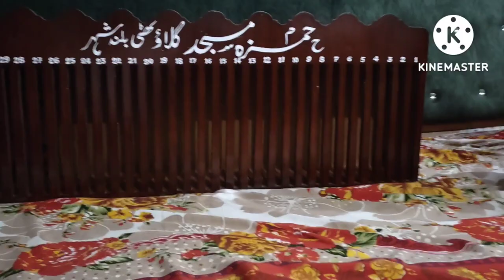Aapki bhut yaad aati hai 🥹🥹khala jaan // bhut dino baad aaj vlog banaya aap sbke liye//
Bhut dino k baad aaj vlog banaya aap sbke liye// ziyalifestyle dailyroutinevlog//